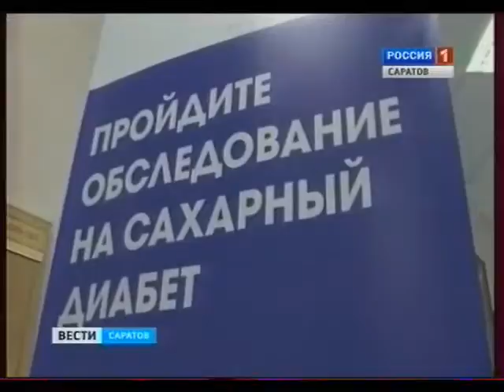О производстве инсулина в аналитическом центре